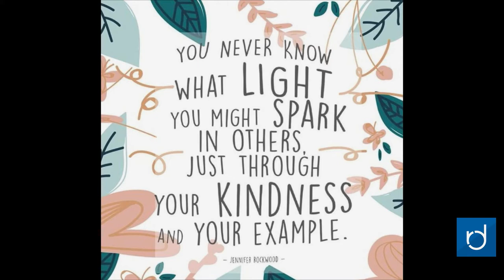Raven Minute for January 29th, 2018